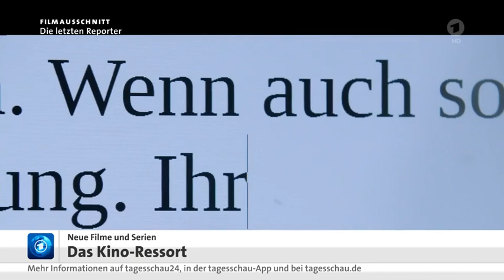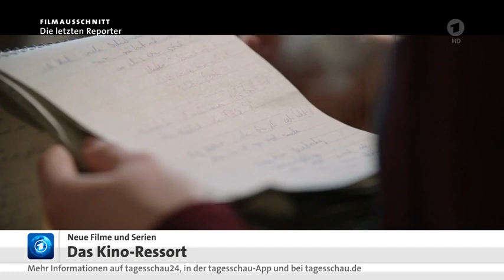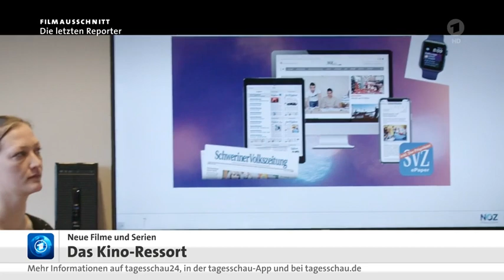HEIMKINO: "Kids Run" Boxer-Drama, "Die Einzelteile der Liebe" Komödie, "Die letzten Reporter" Doku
HEIMKINO: Boxer-Drama "Kids Run", Trennungs-Komödie "Die Einzelteile der Liebe", Doku "Die letzten Reporter" 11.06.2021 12:14